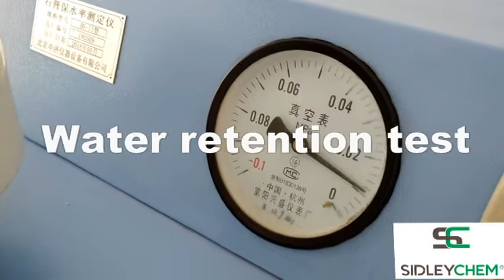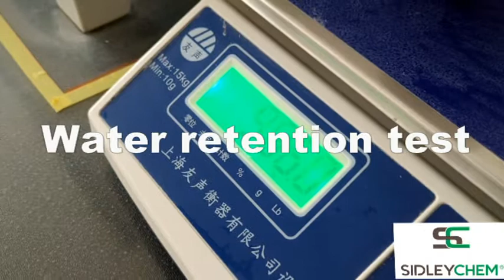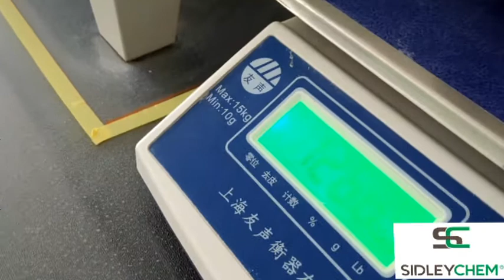The water retention test of cellulose ether in drymix mortar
The water retention test of cellulose ether in mortar, cellulose ether is a very important mortar admixture, has water retention performance, improves construction performance, and the like. Sidleychem will strictly check the water retention performance of Hydroxypropyl Methylcellulose(HPMC) to ensure product quality.